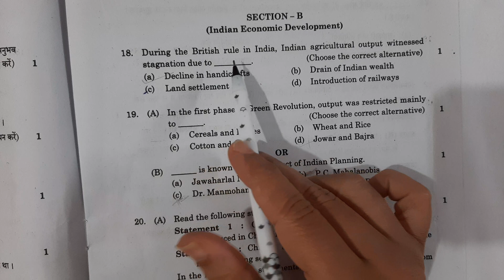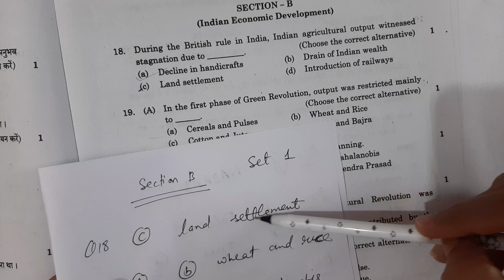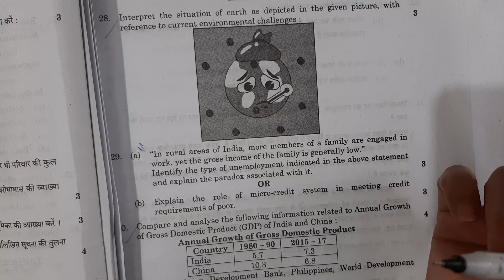Class 12 Economics set 1 paper 2023 answer key | 58/5/1 | cbse 2023 Economics class 12 | set 1,2,3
solution set 3 : section A

solution link: set 1

economicsset3solution58/5/3class12
#58/5/3